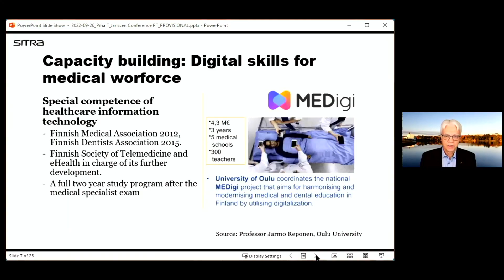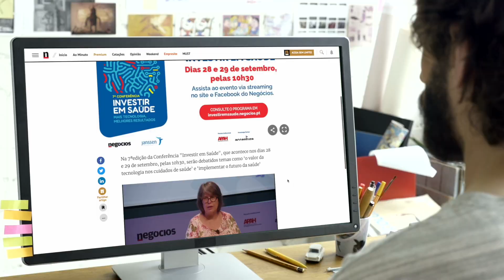Vídeo-Resumo | Prémio Investir em Saúde 2022